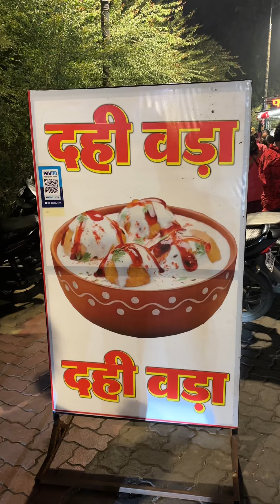Most Viral Homemade Dahi Vada In Nagpur | Street Food Futala Nagpur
Price : 50/- Rs Plate (2 Pcs)

Timing : 5 PM Onwards

📍Location: Futala Lake, Nagpur